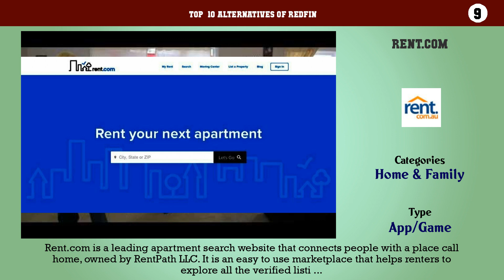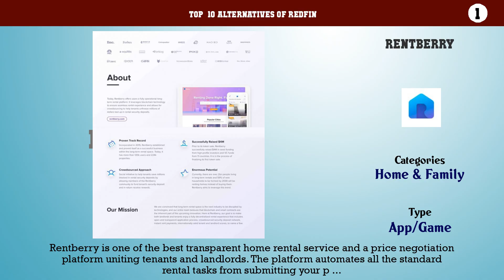Redfin | Best 18 Alternatives of Redfin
Top  10 Alternatives of Redfin

10. Apartments.com
9. Rent.com
8. HotPads
7. LoopNet
6. Realtor.com
5. Trulia
4. Zillow
3. Rent Jungle
2. Rightmove
1. Rentberry